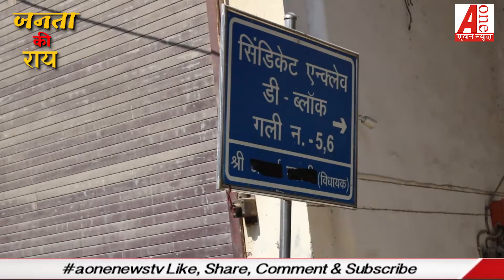janta ki ray : जनता का दिल्ली सरकार पर आरोप- हमारी दुकानदारी ख़राब कर दी | public opinion on road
janta ki ray : डाबरी में 6 महीने पहले गड्ढा खोद कर सो गई सरकार, जनता का दिल्ली सरकार पर आरोप- हमारी दुकानदारी ख़राब कर दी  || public opinion on road